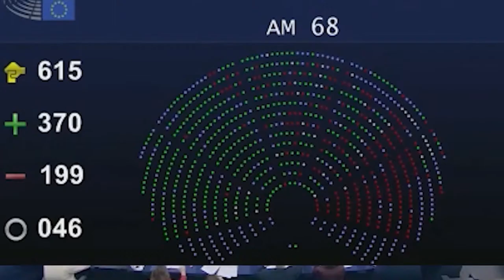Agricoltori: la protesta continua - Dietro il Sipario - Talk Show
Ancora proteste degli agricoltori all'Eurocamera a Strasburgo dove le associazioni di categoria hanno allestito un muro di balle di fieno davanti all'ingresso del Parlamento europeo per protestare contro le politiche europee sul settore agricolo. Le proteste continuano anche in Italia, mentre arriva la direttiva UE sulle case green. Intanto Biden e Trump conquistano la nomination in vista delle elezioni presidenziali in programma martedì 5 novembre 2024. Ne parliamo stasera a “Dietro il Sipario” con Francesco Amodeo, Gianmarco Landi, Roberto Quaglia e Pino Cabras.

🏦 BONIFICO BANCARIO:
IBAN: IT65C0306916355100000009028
INTESTATO A: VISIONE TV
SWIFT: BCITITMM
CAUSALE: DONAZIONE

📱  ABBIAMO BISOGNO DI TE
       Chiama questo numero per aiutarci nella raccolta firme per consentire a Dsp di
       partecipare alle elezioni europee 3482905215